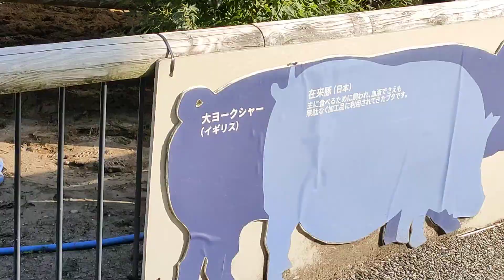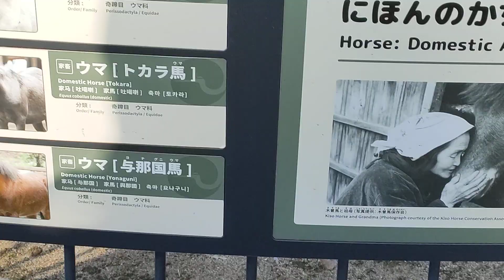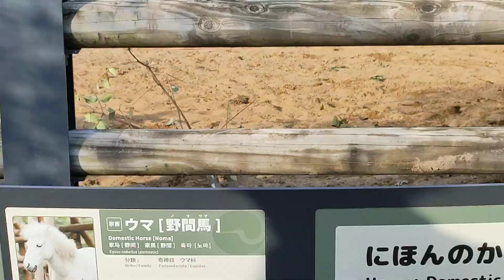りんぐの今日の白馬のポニーとサラブレッド🐴🐴【2022.10.23】